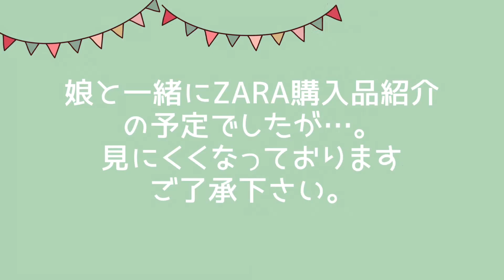【ZARA HAUL】2歳の娘と、バタバタなZARA kids購入品紹介。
こんにちは😃

今日は、娘と一緒にZara の購入品を紹介しようと試みた動画ですw
見にくくなっていますが、最後まで楽しんで頂けたら嬉しいです😊